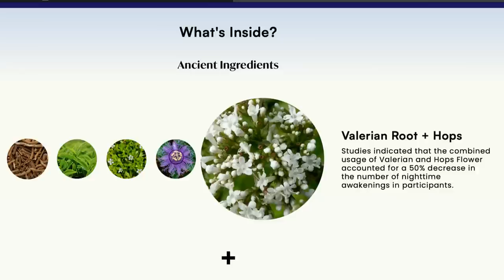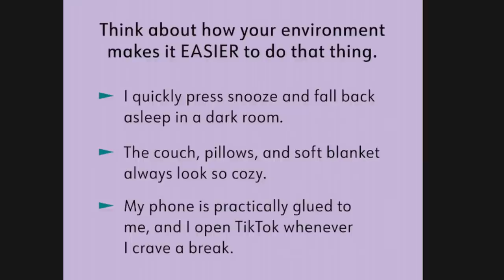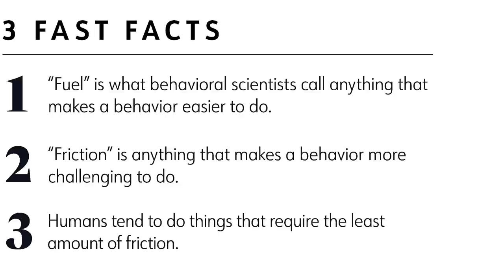WEEKLY WW WEIGH IN - WHAT A WEEK......... -141 POUNDS - WEIGHT WATCHERS - HOW TO LOSE WEIGHT!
HAPPY FRIDAY! This has been a week.

$30 OFF!!

🎉NUTRITION CHANNEL!!!

Code- jennswwjourney

Code- jennswwjourney